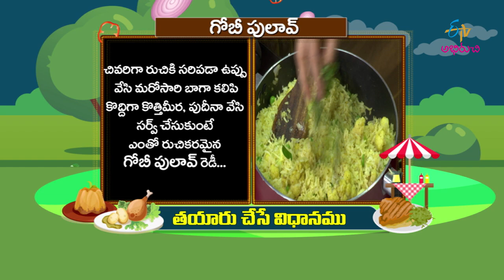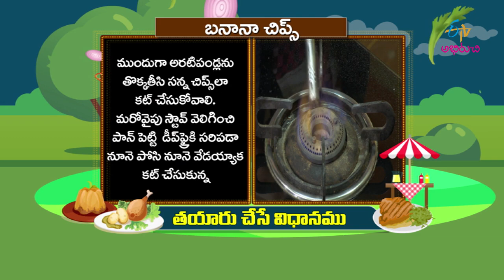Gobi Pulav | Prayana Phalaharalu | 12th September 2019 | Full Episode | ETV Abhiruchi